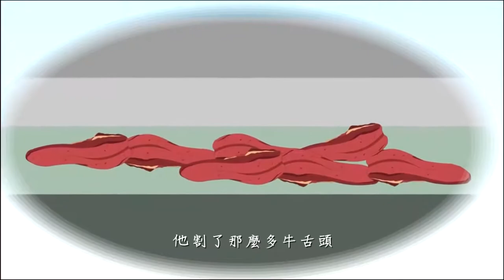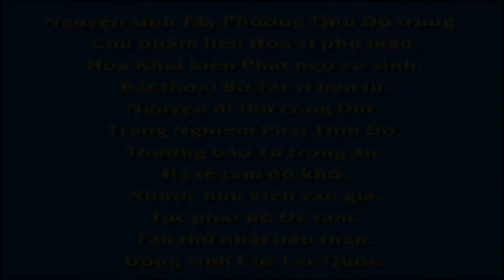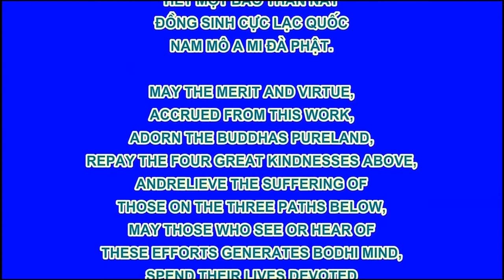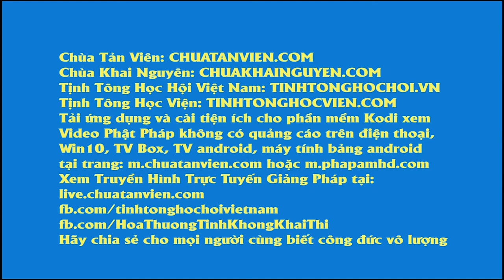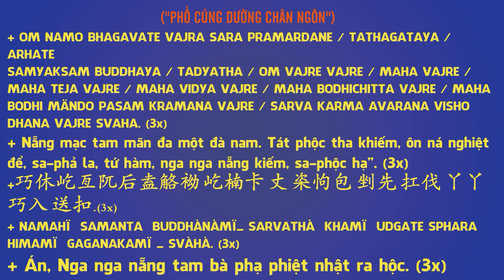Món Lưỡi Bò Hảo Hạng, Phim Hoạt hình Phật Giáo, Pháp Âm HD